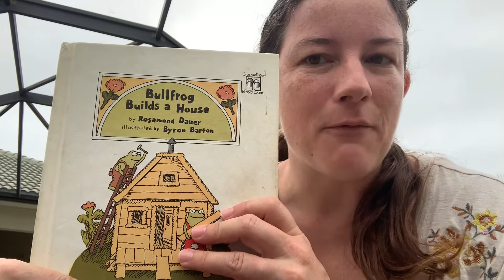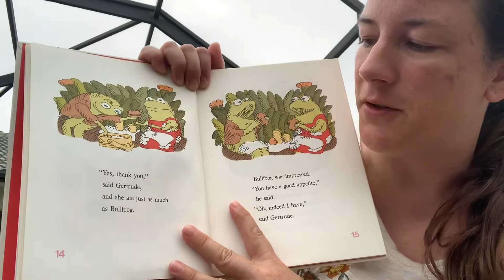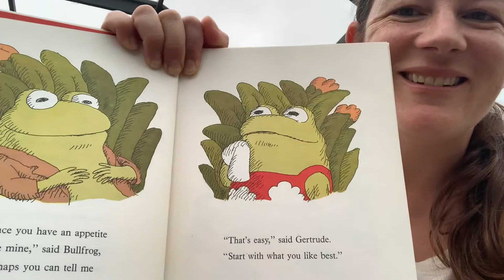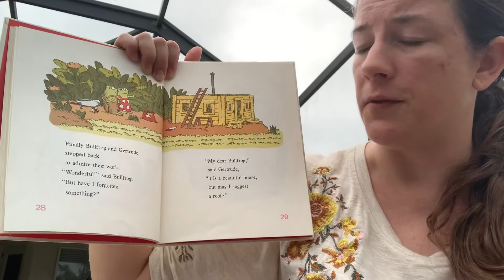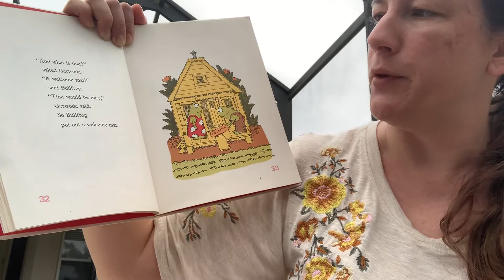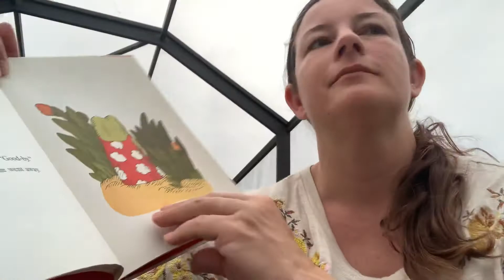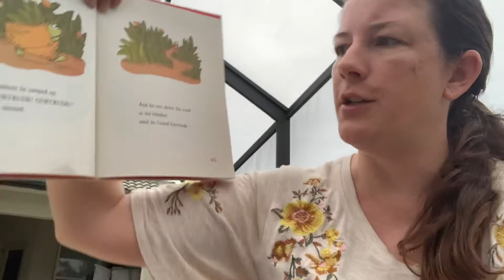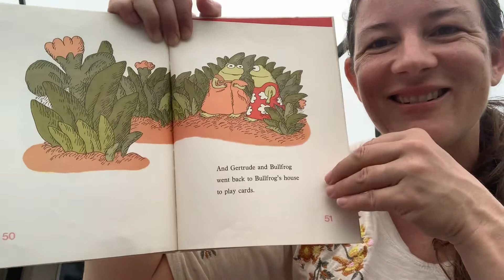Bullfrog Builds a House by Rosalind Dauer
Read aloud by Mrs. Cherie